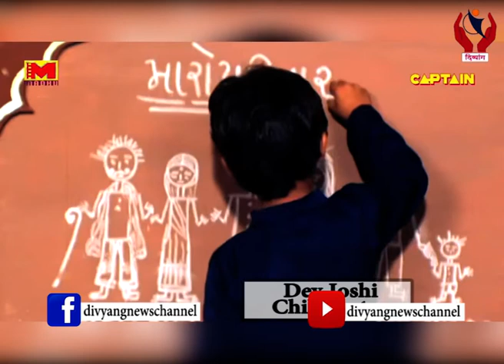Film Director Aditya Atul in a candid interview with Mohan Nair in Kala Jagat l Divyang News